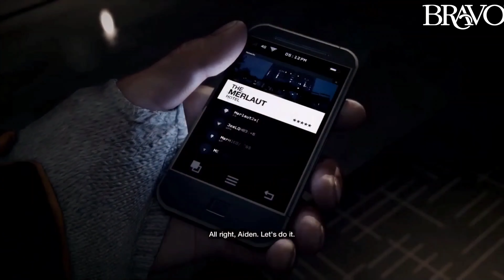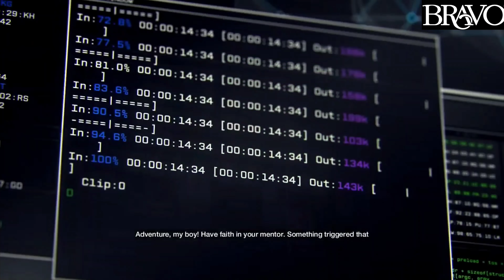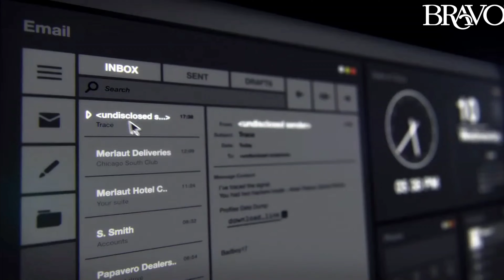《watch Dogs》 Gamplay episode 1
Watch Dogs Game play .